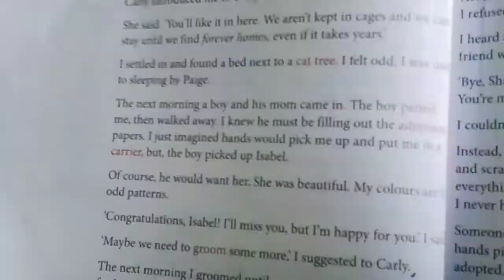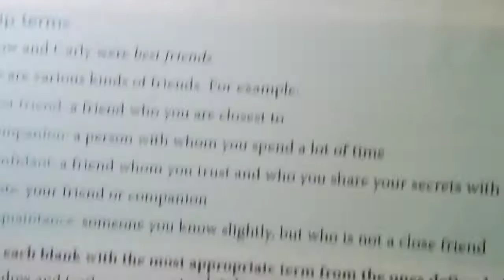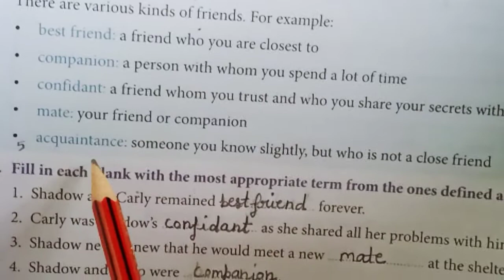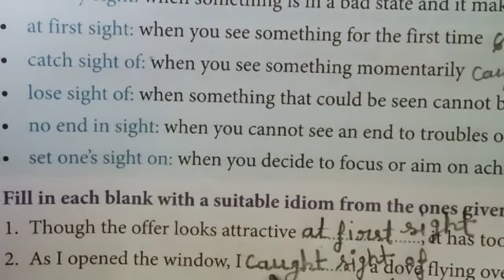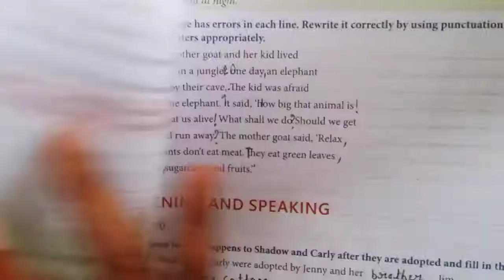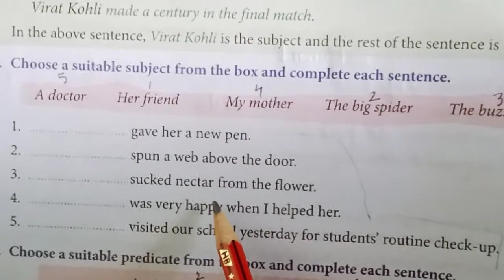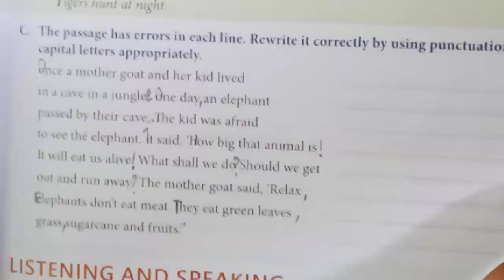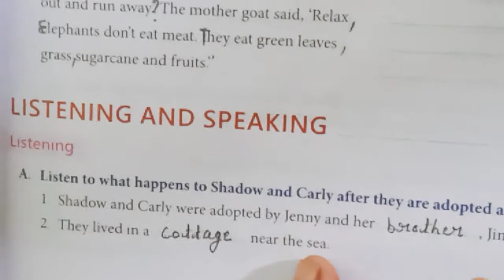English Alive!! Ch-3(Shadow and Carly) All Exercise 👍